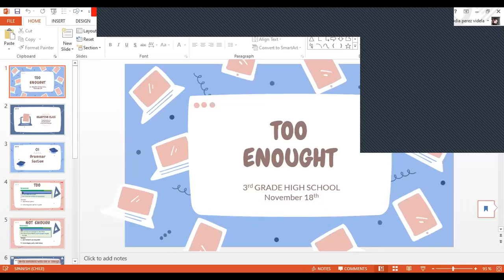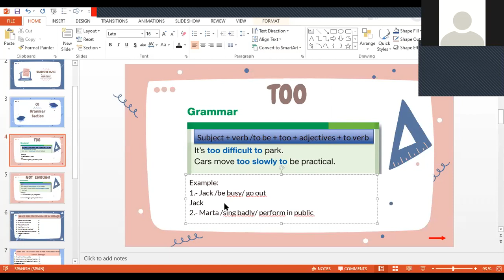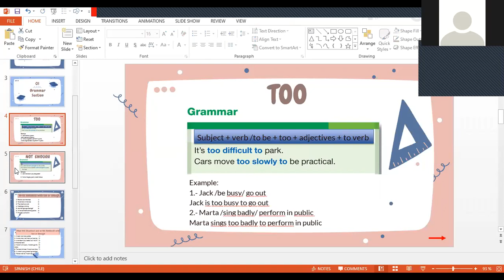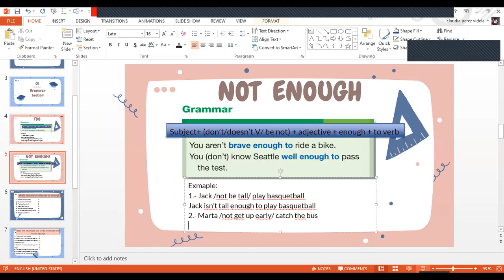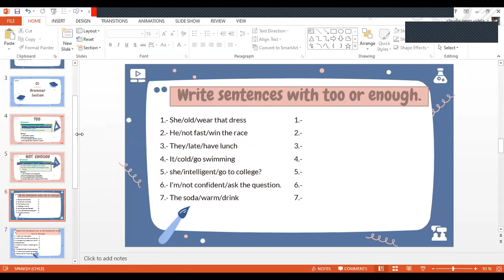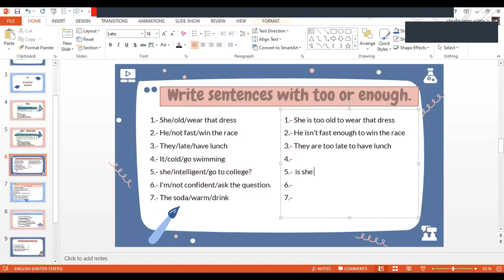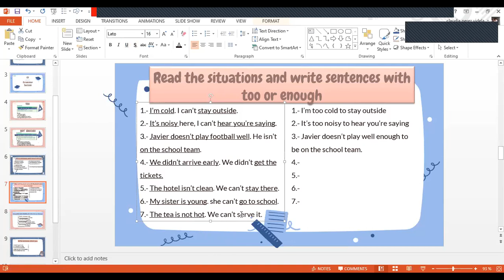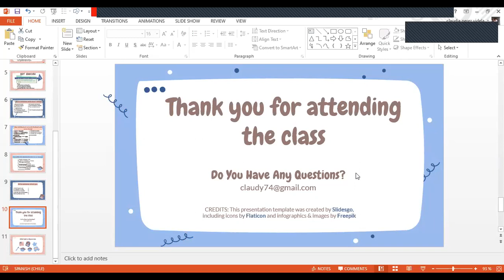zoom 3ro medio C Inglés 18/11